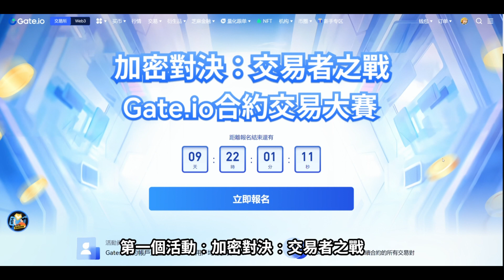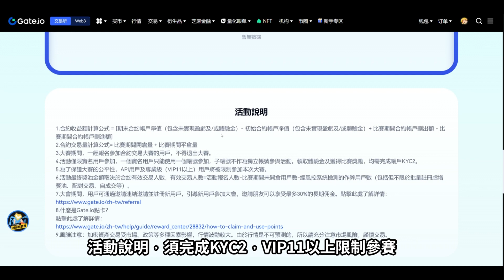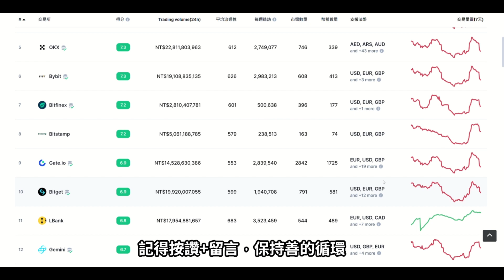【送錢】Gateio芝麻交易所送200美金｜Earn Money With Gate.io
⚡️註冊完成，留言UID + 一句話

⚡️福利內容：
1.專屬福利：新註冊用戶 + 進行kyc2 + 7天交易量累積200U
送200u合約體驗金，可自由開倍數，每周一發放（體驗金限期7天）
2.抽3個粉絲贈送vip5體驗（體驗限期1個月）
3.抽3個粉絲贈送3件Gate周邊T-shirt或雨傘

▬▬▬▬▬▬▬▬▬▬▬▬▬買賣幣交易所推薦▬▬▬▬▬▬▬▬▬▬▬▬▬
↬ Binance 幣安交易所推薦碼【TYPC6743】保證全網最高！終身省45%交易手續費！

↬ Bitget 【台灣前三知名跟單合約平台】尋找強力跟單員上天堂！

↬ ACE 交易所推薦碼【16237071】｜台灣合法虛擬貨幣交易所！兌換台幣更安心！

↬ MAX 交易所推薦碼【97111bcf】｜台灣合法虛擬貨幣交易所！可與ACE比較匯率！

↬ Bing X 【台灣知名合約跟單網格平台】尋找強力跟單員上天堂！

↬ 抹茶交易所 MEXC，【註冊＋身分認證送30美金合約金】白嫖！
影片純粹講解，不構成投資建議！
務必留意風險、資金控管、研究功課、保護自己！